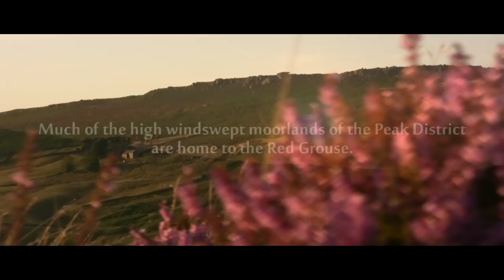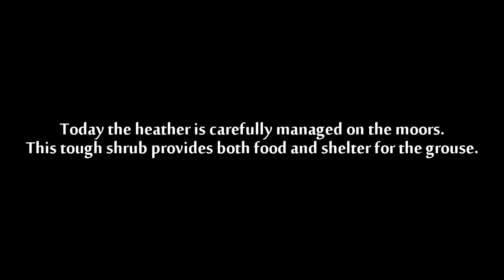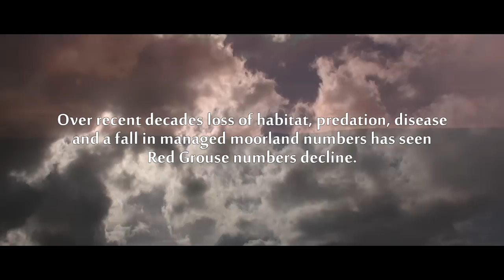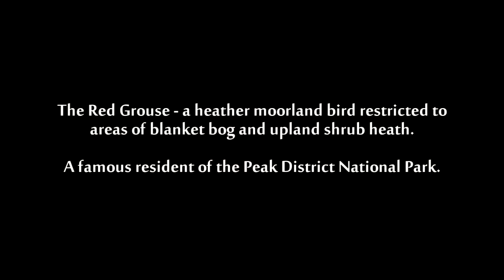Red Grouse - Peak District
presents the Red Grouse of the Peak District